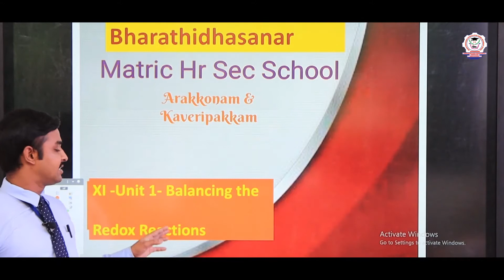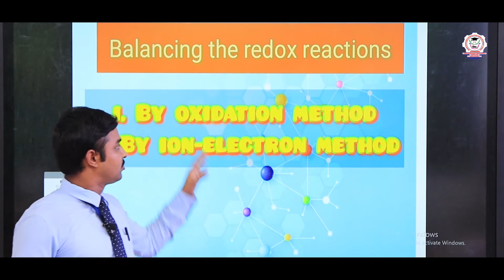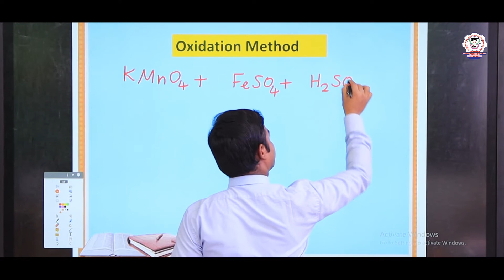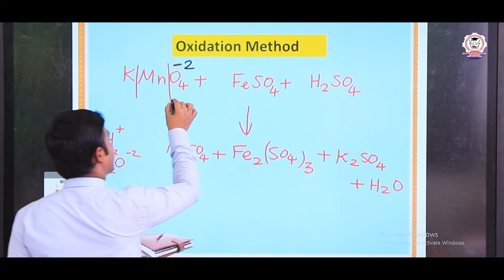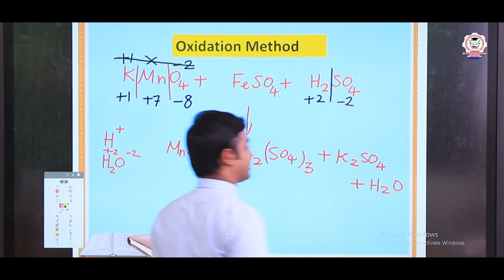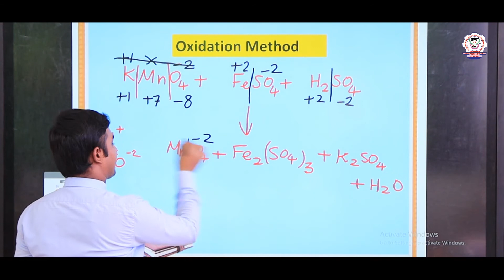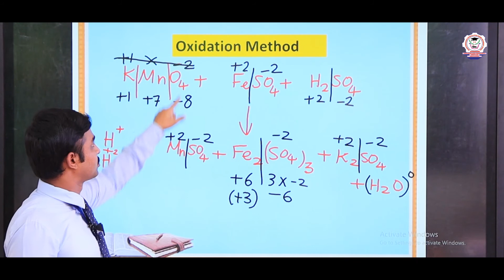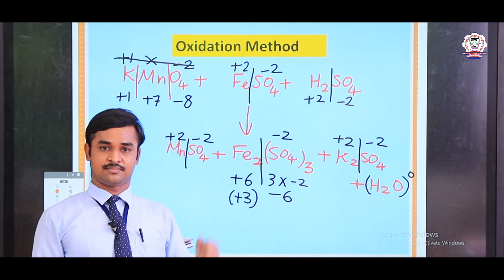Chemistry| Class 11 | Chapter 1 | Balancing the Redox Reactions | Part - 10 | BMHSS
If we know the method of finding the oxidation number of elements in a molecule, we can easily balance the whole reactants and products in a redox reactions.

In this video, we have discussed about how to balancing the redox equation using oxidation number elements in reactants and molecules.

Redox reactions are nothing but both reduction and oxidation taking place simultaneously.

Balancing the redox equation- oxidation number method- ion electron method- reduction -oxidation- basic concepts of chemitry- half reaction method.